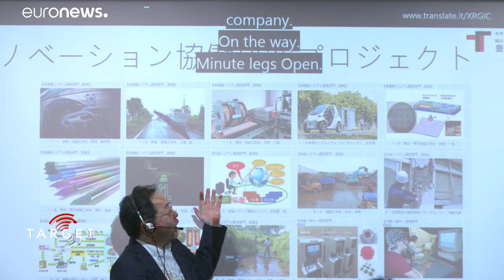A vantagem das termas japonesas para o turismo de negócios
Por ser de origem vulcânica, o arquipélago nipónico é o reino das águas termais, com mais de três mil fontes naturais.…